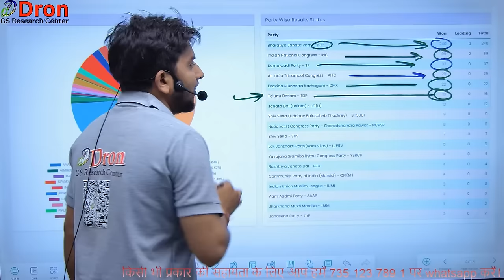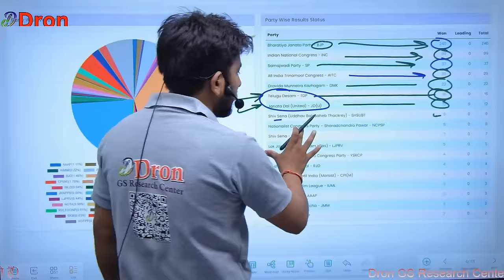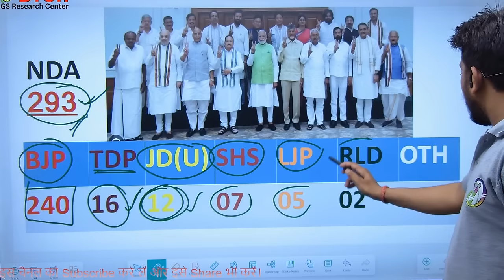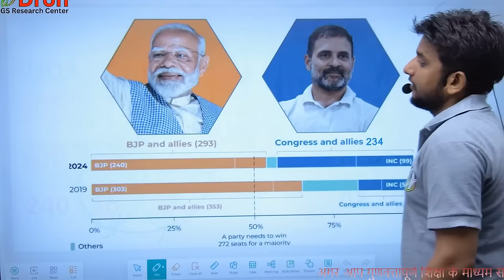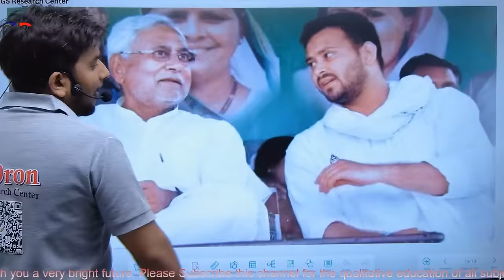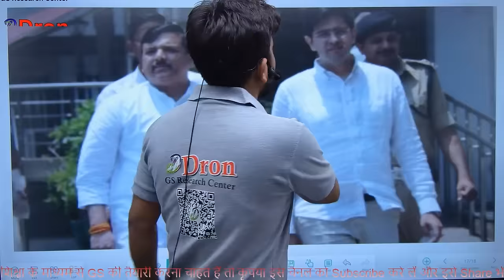INDIA को समर्थन देना Nitish Kumar की मजबूरी । अब बनेगी INDIA की सरकार । election 2024 india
इस विडियो में election 2024 india के बारे में समझाया गया है।
 This video is about the study of election 2024 india